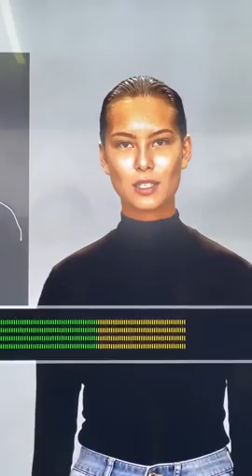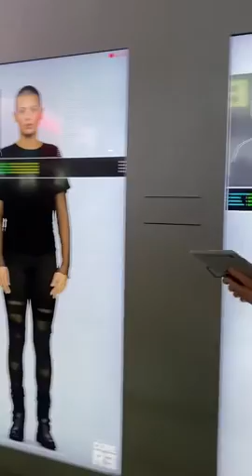SAMSUNG NEON OFFICIAL LIVE DEMO | World's First Artificial Human ( AI )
We're sharing some information about NEON, or more like the new intelligent species that STAR Labs is developing. They say it's a new kind of life. These virtual humans resemble us more than you think.
Neon, a project developed by an independent research group under Samsung named Star Labs, has created a neural network called Core R3 that simulates incredibly lifelike human avatars. The avatars can be used as digital assistants, translators, flight attendants, and whatever else a person or business would want to put a human face to, without having to find a real human. Neon has not launched yet. Watch CNBC’s interview with Neon CEO to learn more.

ABOUT US:
My name is Umair Fida, I'm from Pakistan i just created this channel to show you how i edit & manipulate my clicks! And I'll try my best to provide you best content.
If you're facing any kinda problem or having any issue with Photoshop then comment Bellow I'll try to solve and I can also make Pictures like you want so don't forget to share your thoughts in Comment section!

Thank For Being here! ❤